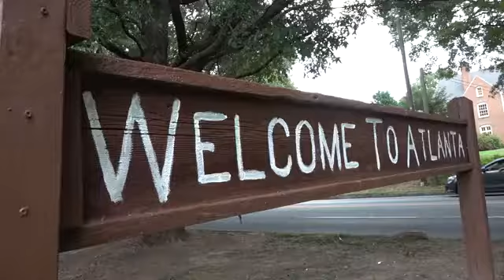Theresa Worthy: "Motivational presentation to a small conference"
An award-winning speaker and thought leader on inclusion who harnesses the power of storytelling to address topics. Hire Theresa to speak at your next event.